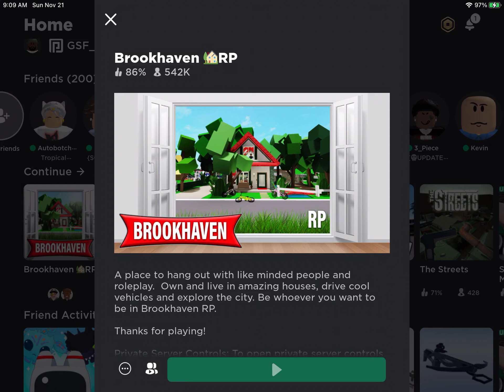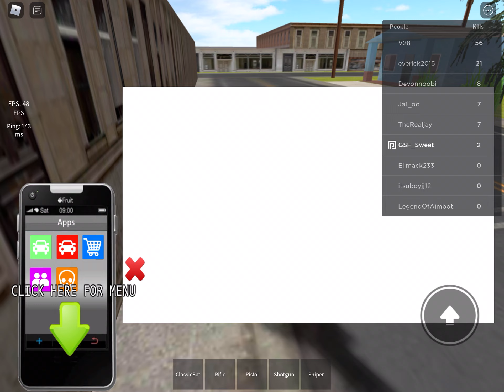GTA Online In Roblox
Brookhaven